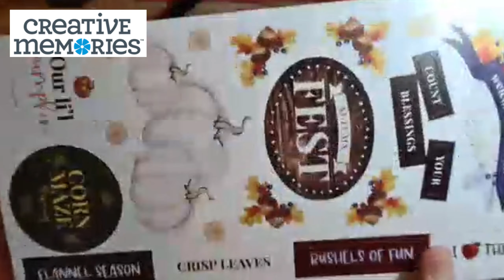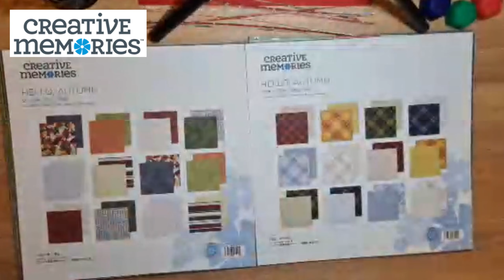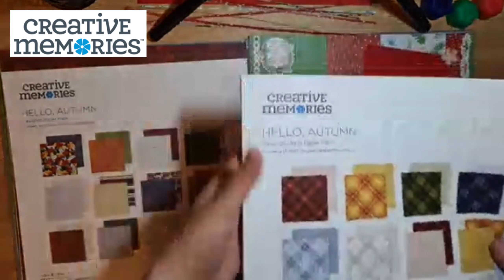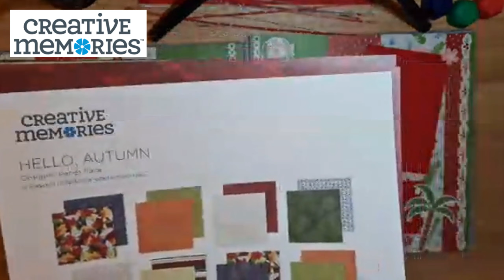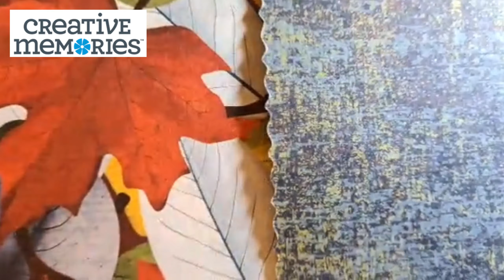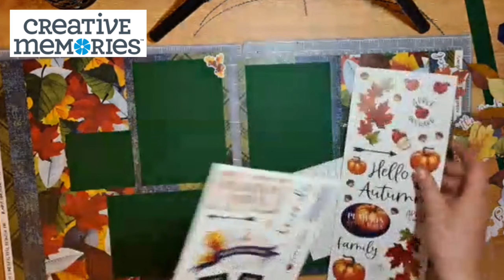P2PCrafts with Creative Memories & Samm; Hello, Autumn scrapbooking layout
P2PCrafts online with Creative Memories as Samm shares a fun scrapbooking layout with the Creative Memories Hello, Autumn Paper Pack and Hello, Autumn Tone-on-tone paper pack and embellishments.

First aired on Facebook Live 9 October 2020